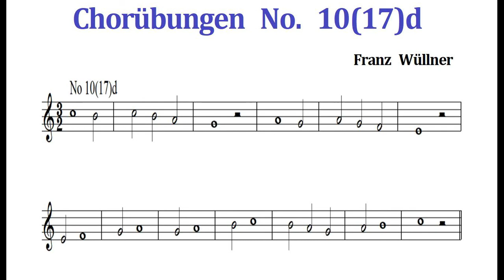Chorubungen 코르위붕겐 No. 10(17)d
Chorübungen simple version
Note (Piece) + Tune & Rhythm Sound only